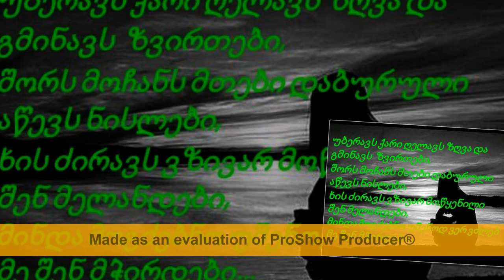Sfeigi Mafiqrebs Game